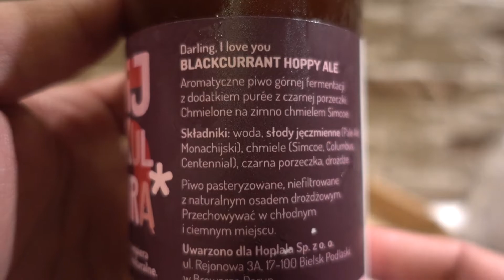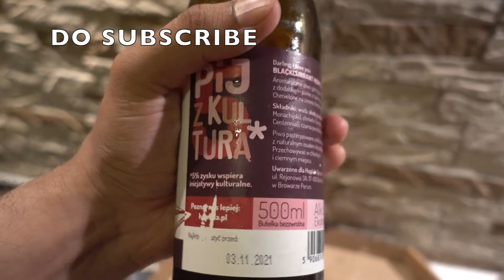Browar Hoplala Darling I Love You Blackcurrant Hoppy Ale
PEACE :)